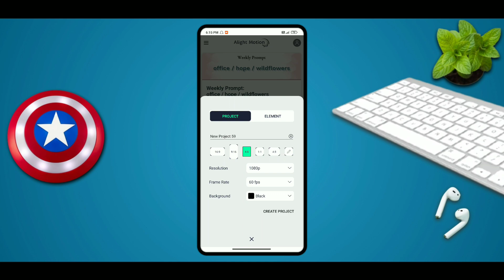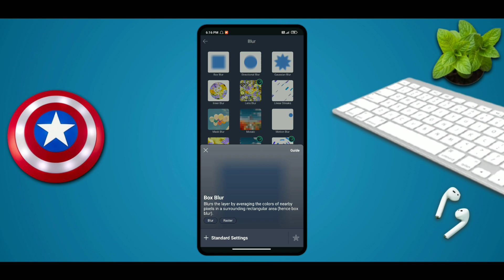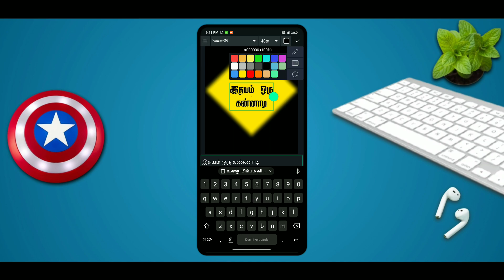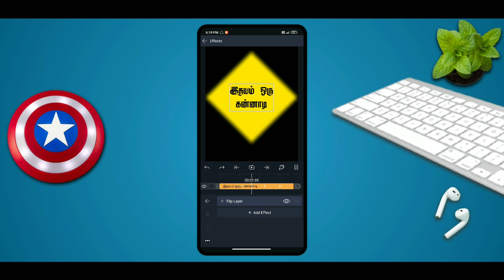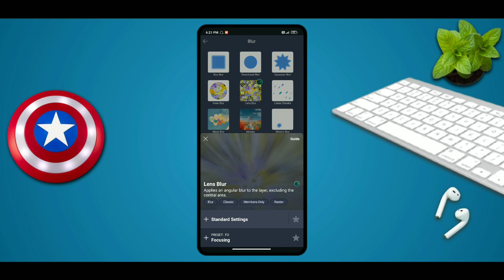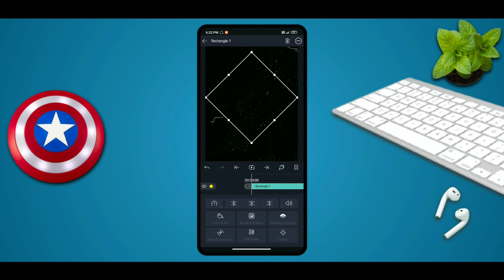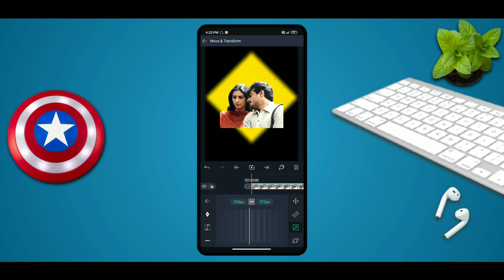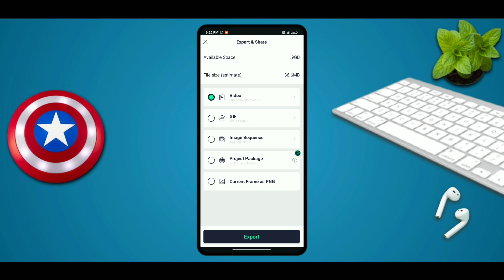Different Style 90's Status Making Tutorial | Alight Motion Video Editing Tamil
Any Doubt Contact On Instagram 🤗